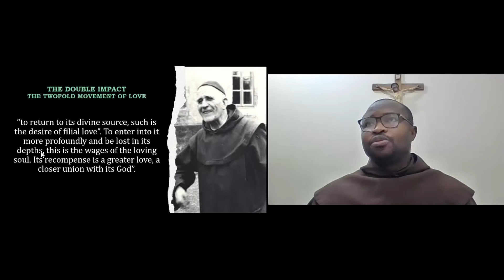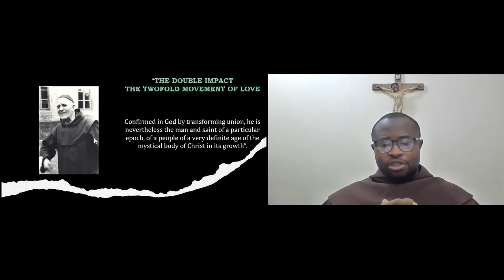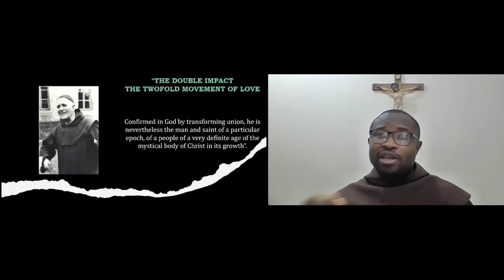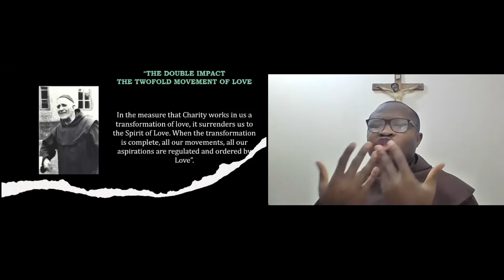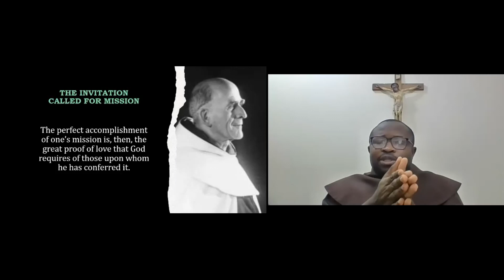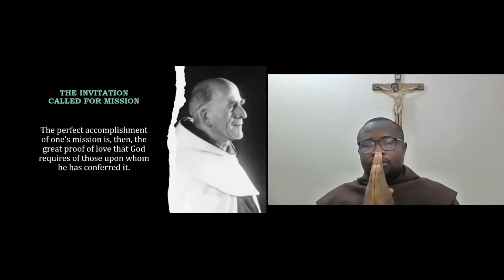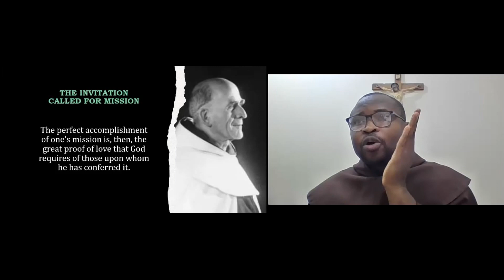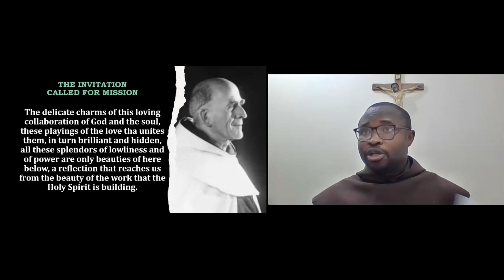Blessed Fr. Marie Eugene: 'The Saint in the Whole Christ', Fr. Kelvin OCD